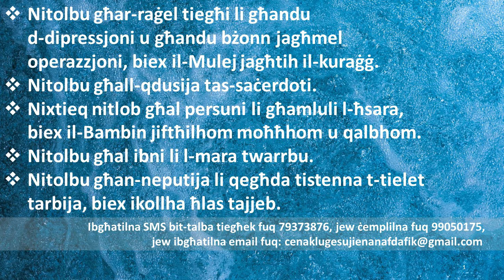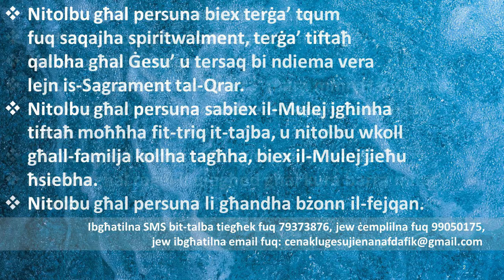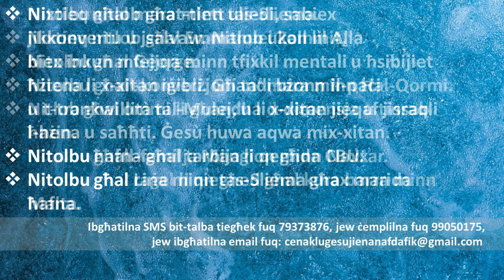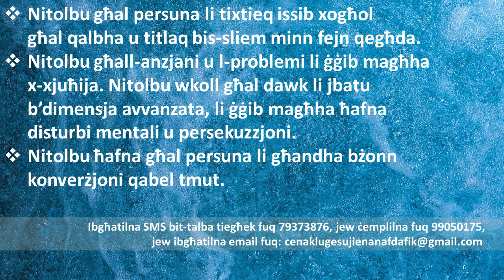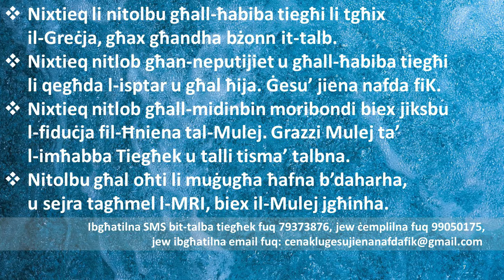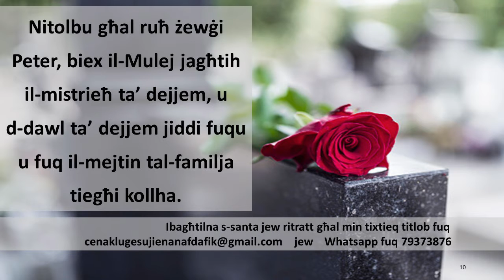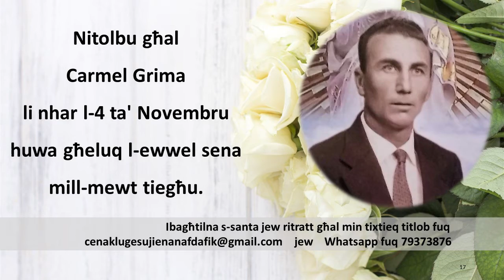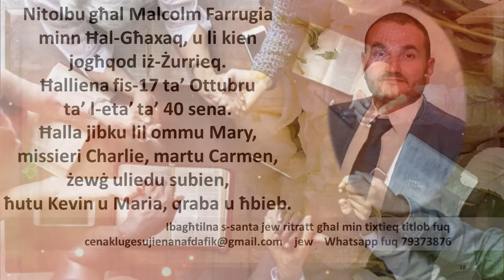29.10.21 - GĦAL MIN TIXTIEQ TITLOB?